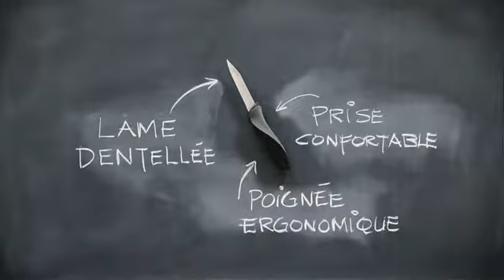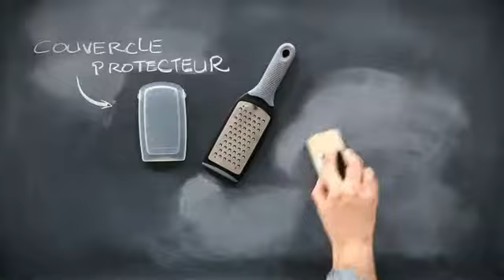Trudeau - Stressless pizza